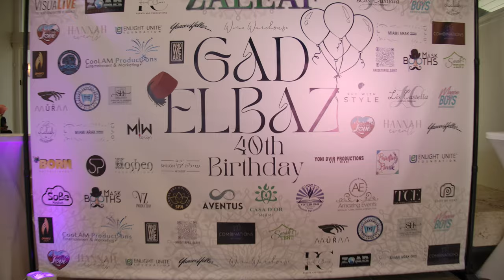יום הולדת 40 לגד אלבז Gad Elbaz 40th Birthday Party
Graphics & step & repeat
GRAPHIC - Nadav